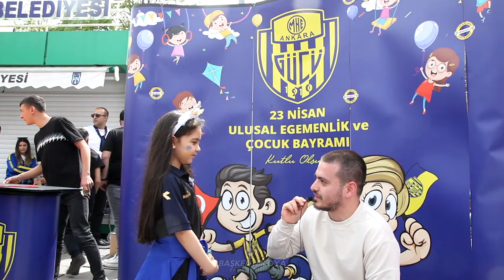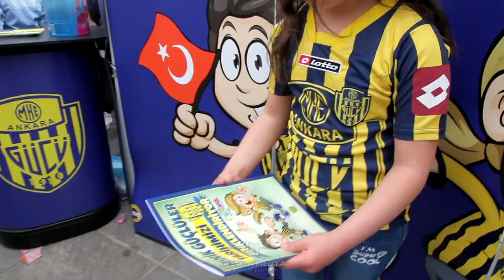Ankaragücü 23 Nisan Etkinliği, Kızılay - 2022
Ankaragücü kulübü ilk kez Ankara, Kızılay Meyda'nında stant açarak Ankara Halkı ile buluştu.

Ankaragücü Kulübünün, 23 Nisan Ulusal Egemenlik ve Çocuk Bayramı nedeniyle Kızılay Meydanı'nda açtığı standa çocuklar ve aileleri büyük ilgi gösterdi.

Sarı-lacivertli kulübün, Ankara'nın en kalabalık yeri Kızılay'da düzenlediği organizasyonda çocuklara, başta Ankaragücü tarihini anlatan boyama kitabı, kalemler olmak üzere birçok ürün hediye edilirken, palyaço gösterisi ve yüz boyama etkinliği de yapıldı.

Ankaragücü basın sözcüsü Hüseyin Aytekin, Ankaragücü Taraftar İlişkileri ve Marka Değeri sorumlusu  Kamil Karip açıklamalarda bulundu.